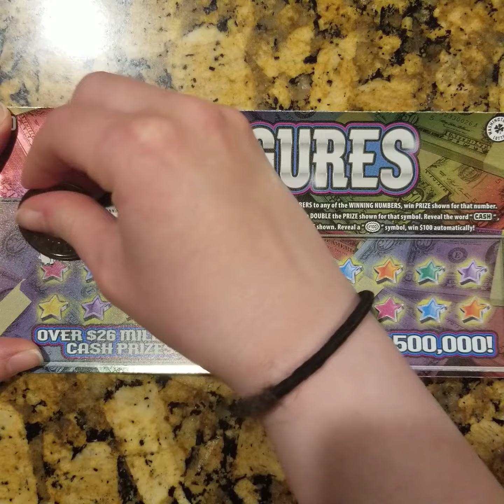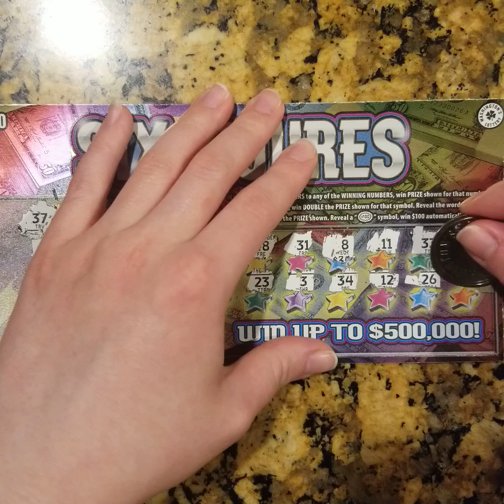Six Figures! New $20 WA Scratch ticket. Have a great day.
This ticket is pretty I might try it again. Scratching the six figures 20 dollar  WA lottery scratch card.

have a great day and good luck out there.